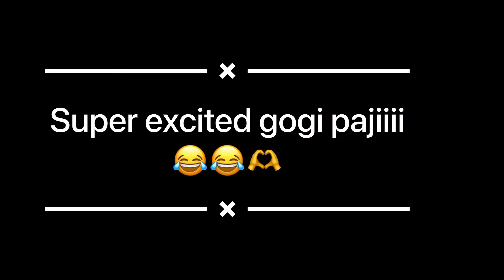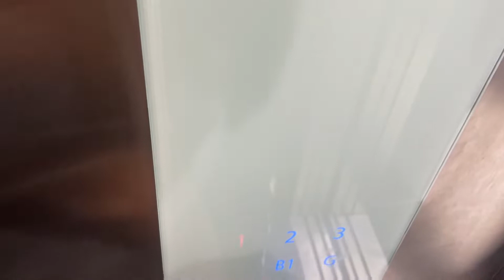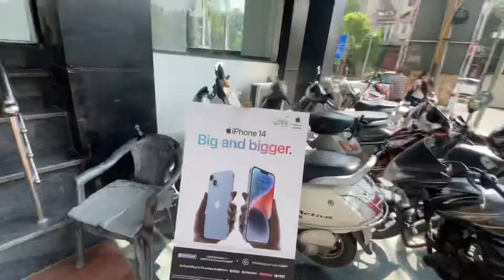Iphone 14 pro max lena pauche👀!! Bike divider pr atka di🥲!! Momos party💥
A new young youtuber in the game❤️🫶

Pls show some love and support